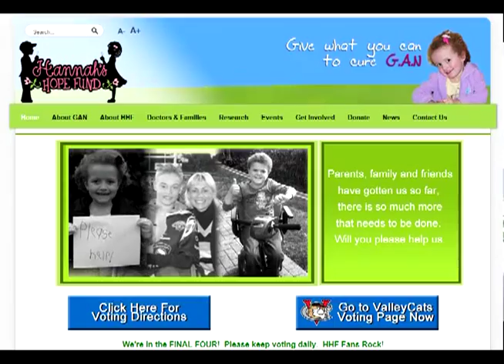Lori Sames discusses Hannah's Hope Fund and finding a cure for Giant Axonal Neuropathy (GAN)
Mountain Lake PBS MAKER Lori Sames is the Executive Director of Hannah's Hope Fund, an organization that raises funds for the treatment and cure of Giant Axonal Neuropathy (GAN), a recessively inherited condition that results in progressive nerve death. It is named after her youngest daughter Hannah who was diagnosed with GAN in March of 2008. Here she discusses her work and dedication to finding a treatment and cure for the rare condition. Plattsburgh State University students produced this video as part of our Mountain Lake PBS MAKERS initiative. We thank them for their efforts.